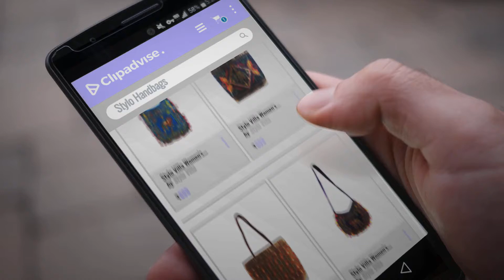Amazing Stylo Handbags Collection [2018]: Stylo Villa Women's Handicraft Jute&Cotton Sling/Shoulder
Amazing Stylo Handbags Collection [2018]

Stylo Villa Women's Handicraft Jute&Cotton Sling/Shoulder Bag by Stylo Villa

Stylo Villa Women's (Handicraft) Jute & Cotton Handbag by Stylo Villa

Stylo Villa Women's Brown (Handicraft) Jute & Cotton Handbag (VFS-04-Brown) by Stylo Villa

Stylo Villa Women's Tan & Blue (Handicraft) Jute & Cotton Handbag by Stylo Villa

Stylo Villa Women's Tan (Handicraft) Jute & Cotton Handbag (VFS-05-Tan) by Stylo Villa